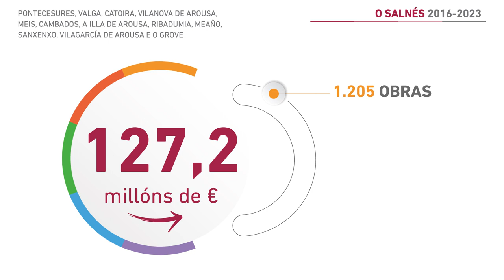Almorzo Informativo na comarca do Salnés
A presidenta da Deputación Carmela Silva fai balance das actuacións e os proxectos levados a cabo na comarca do Salnés.
O investimento total de 127,2 millóns de euros permitiu o financiamento de 1.205 obras, a creación de 1.748 postos de traballo en servizos municipais para persoas desempregadas, e a realización de preto de 3.000 actividades culturais, sociais, deportivas e de fomento da igualdade nos concellos de Cambados, Catoira, O Grove, A Illa, Meaño, Meis, Pontecesures, Ribadumia, Sanxenxo, Valga, Vilagarcía e Vilanova.